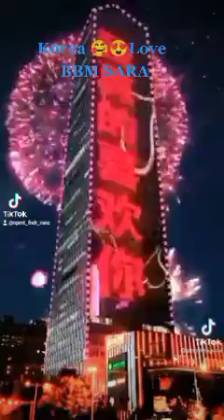✌️✌️✌️ BBM SARA to win votes Pilipino👊👊👊